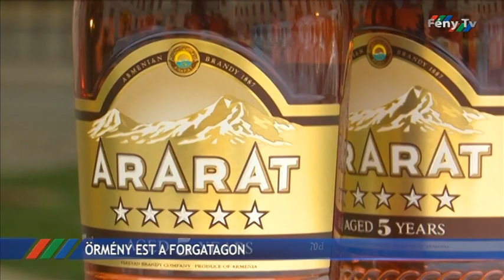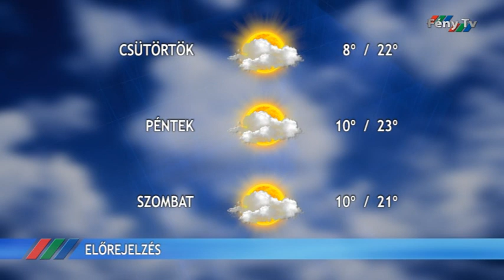Fény Pont 2019. szeptember 3.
Hiánypótló tevékenységet hozott létre Gyergyószentmiklóson a Felhőcske Fejlesztőház óvodás korú gyerekek számára.
Tartalmas, táncos edzőtábort zárt pénteken a Step Dance Sportklub, táncelőadással készültek a zárórendezvényre.
Új struktúrában, rendkívül színesnek és tartalmasnak ígérkezik a IX. Örmény Művészeti Fesztivál Gyergyószentmiklóson.